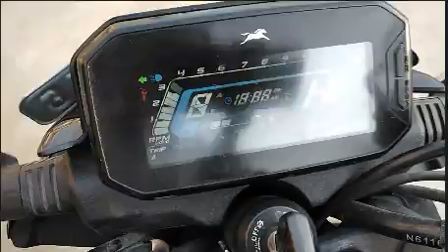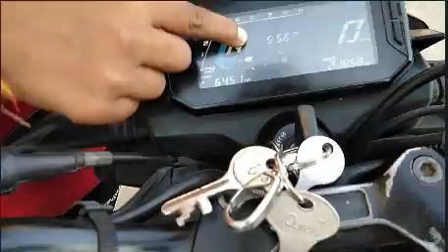TVS riders sports bike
👆👆👆yah mere do purane video se jo maine dal rakhe hain please aap ise jarur dekh lijiyega aapko bahut pasand aaega theek hai Jay Shri Ram 🙏🙏🙏🙏💯💯💯